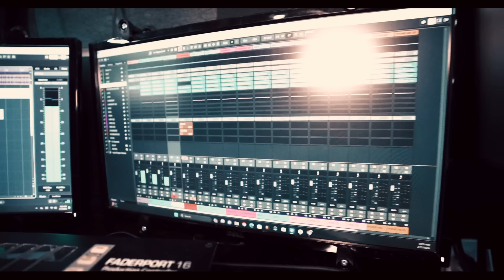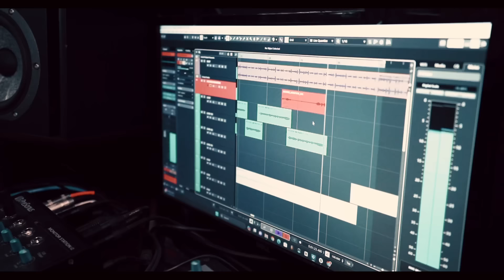Pídele Al De Arriba - Dany Ome & Kevincito El 13 ft El Chulo X Chocolate Mc (video oficial)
Productor (Dispara Gatillo ) (habla Samir )
Pista (dispara gatillo)

Video , Edición - Marlon Cruz

Tiendas digitales